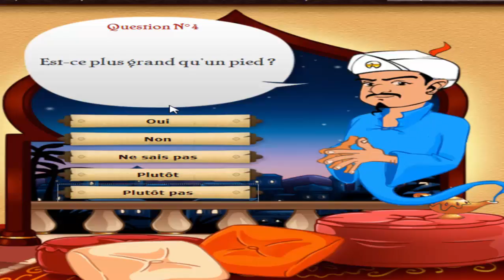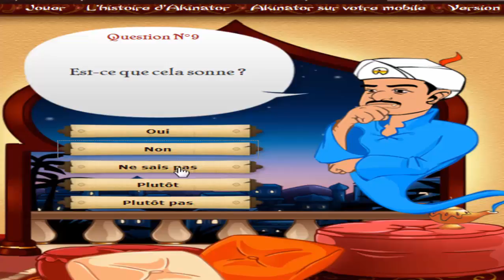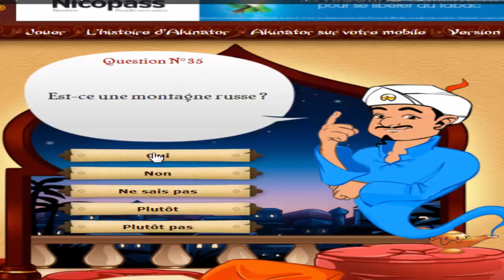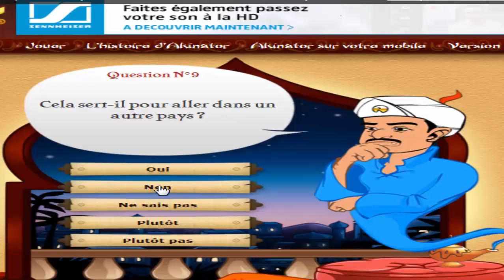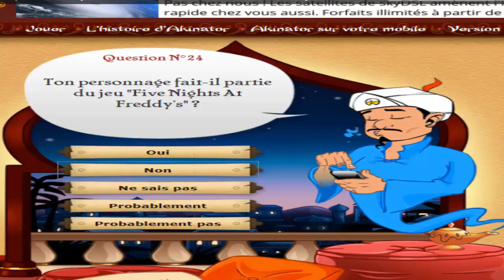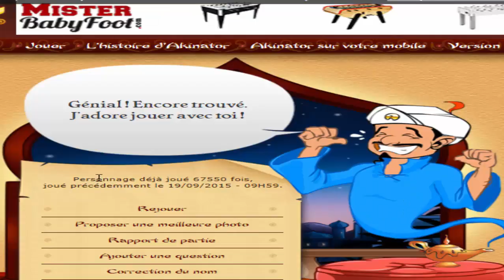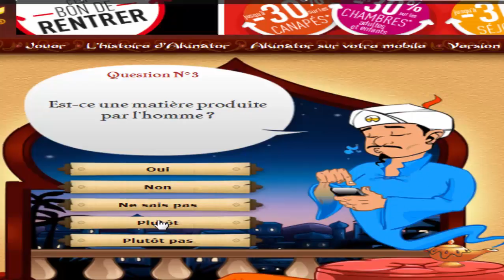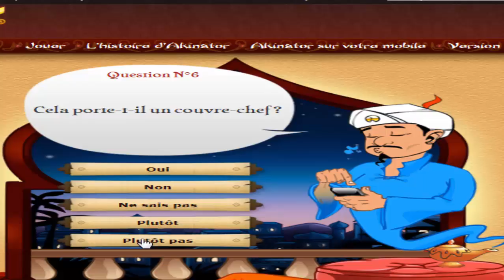akinator le genie du web